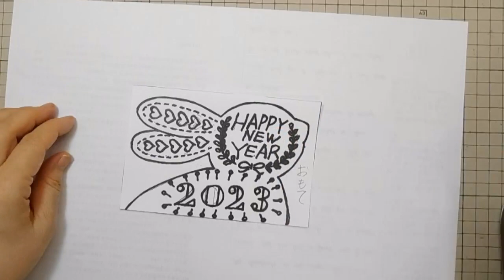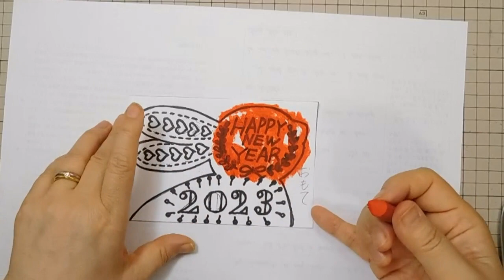kimie gangi 版画 下絵 反転転写 新常識！カーボン紙不用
版画の反転転写が、面倒でなかなか上手く写らなくて困った経験がおありではないでしょうか？
下絵を薄紙(トレーシングペーパー)に写して、それを版画板に貼り、カーボン紙を挟んで写すというのが一般的なやり方ではないでしょうか？
薄紙に写すときにずれて、カーボン紙がずれて･･･。薄紙の表裏を間違えて鏡文字になったり、カーボン紙の裏表が分からなくて全然写っていなかったりする子もいて大変でした。
いろいろ試してみて、この方法が子どもたちにとって分かりやすく、オイルパスの方がカーボン紙よりくっきり写りました。
版画の反転転写の新常識として広まると、助かる人が多いのではないかと思います。
その際は@kimiegangi または kimiegangiを付けて紹介していただけるとありがたいです。よろしくお願いいたします。
BGMはponyoyoさんのオリジナル曲「happy new year」を使わせていただいています。